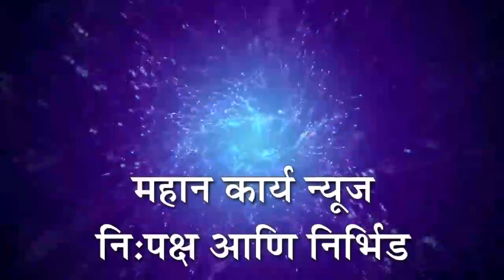दत्तवाड केंद्रस्तरीय क्रीडा स्पर्धा विद्या मंदिर टाकळीवाडी उत्साहात संपन्न